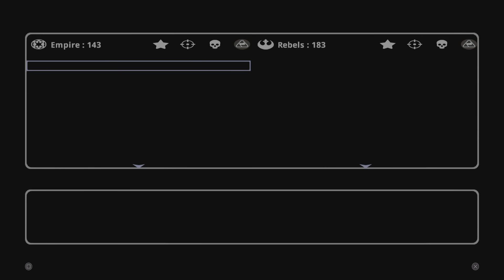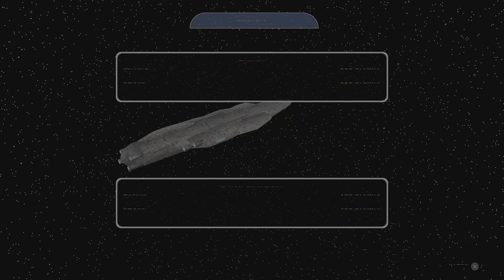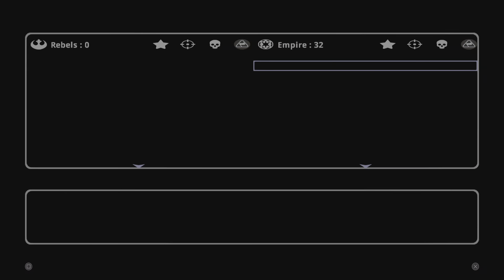STAR WARS: Battlefront Classic Collection, Galactic Conquest part 2, Empire [PS5]